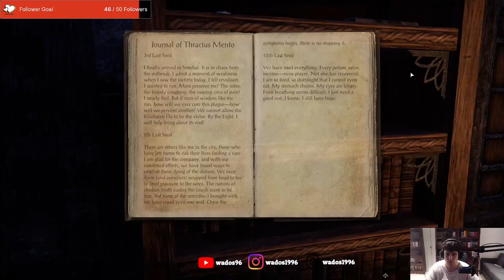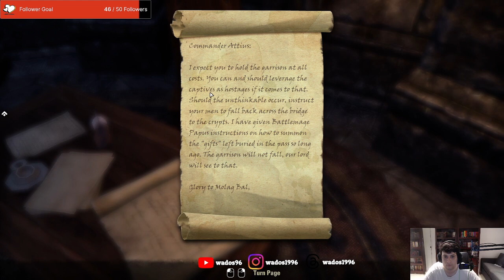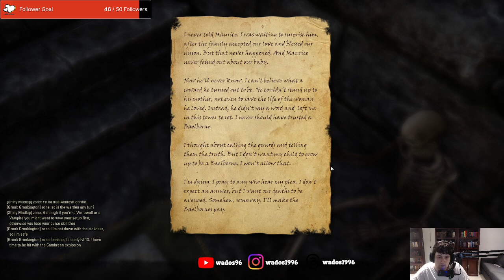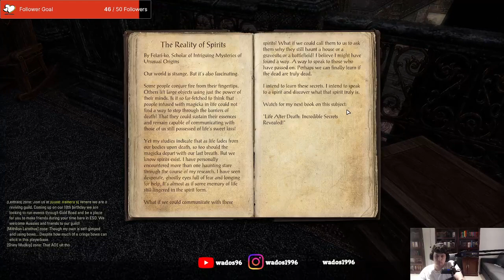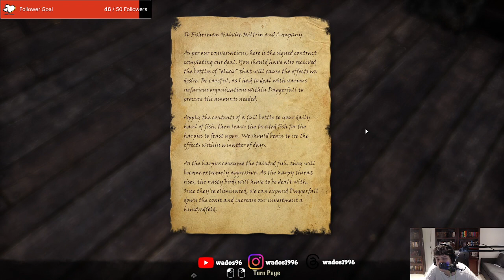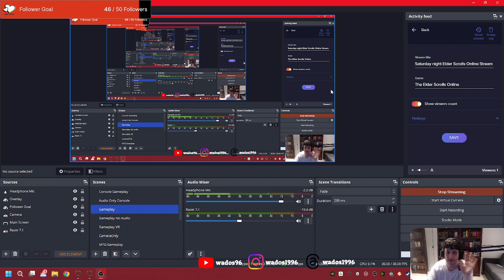Finishing up Daggerfall Covenant - ESO Stream 41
In this stream I manage to finish up the Daggerfall covenant. After I start planning what's next. I need to do the points of interested in Daggerfall Covenant.